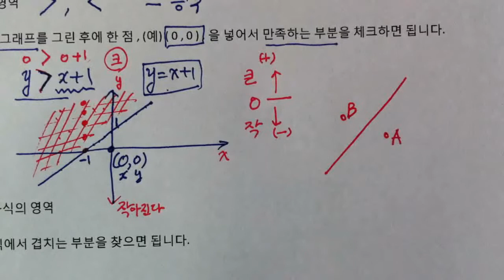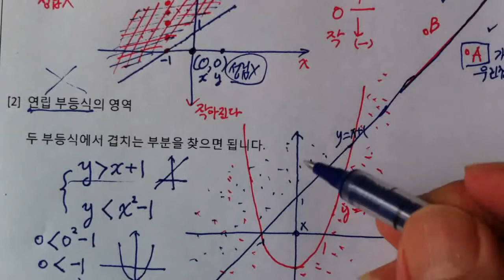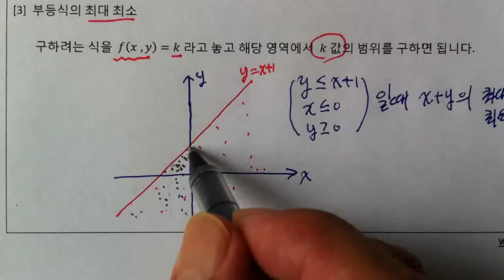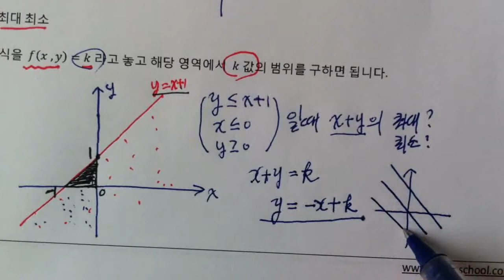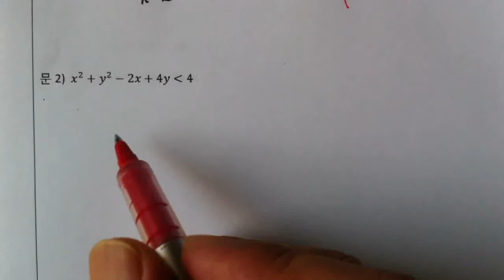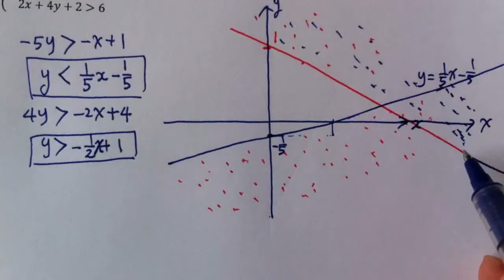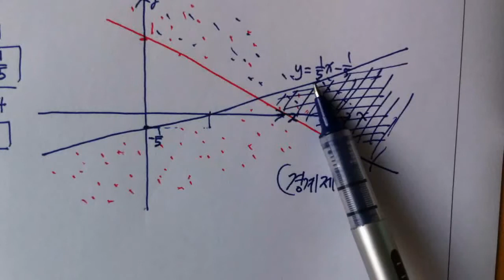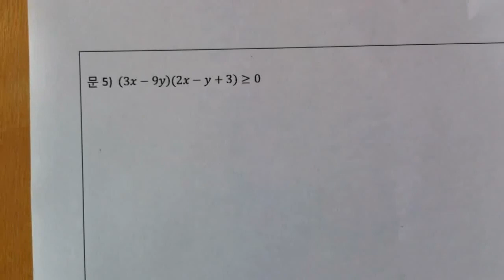[우프수학상] 36강 - 부등식의 영역 및 그 문제 1 - 4 번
우프 수학 - 고1수학 상 - 부등식의 영역과 그 문제 1-4번